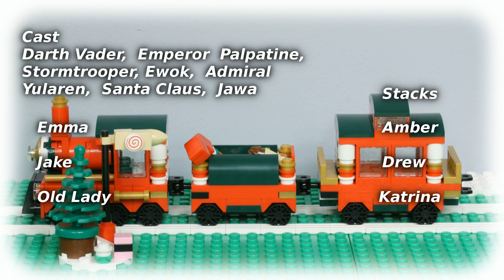Santa Saves Christmas | A LEGO Star Wars Special | Animation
Santa Saves Christmas | A LEGO Star Wars Special | Animation Brickfilm | Santa Claus Vs Darth Vader

Follow and like Leggo Loft on social media.

Transcription:
Santa Claus on Planet Christmas spreading all his Christmas joy. Christmas trains delivering Christmas sweets and treats and toys. Meanwhile on the Death Star... What is thy bidding my master? Lord Vader, my Empire has a Desert planet, an ice planet, a forest moon (hands up.  ah yub nub) and a back garden planet (you rebel scum). I want you to convert Christmas to the dark side. As you wish. Surrender the Christmas planet to me. Leave her alone, If you wan't to annex Christmas, you'll have to go through me. Lets get out of here. You haven't visited me for a long time Santa. You've been very naughty Vader. I gave you gifts when you were a kid. The parts to build my pod racer and C-3PO but you never gave me te parts to complete him. I did, a Jawa must have stole them. Nooooooooo... I need to get a new robot hand. Christmas is saved. Ho ho ho, merry Christmas everyone.

This video features an excerpt of "Planet Christmas" written, produced and copyright © of, T. Brown 2015 "Death Star Theme" written, produced and copyright © of, T. Brown 2015 and "Santa Versus Vader" written, produced and copyright © of, T. Brown 2015.This music was created with Jester Interactive's Music Creation Software for the Playstation.